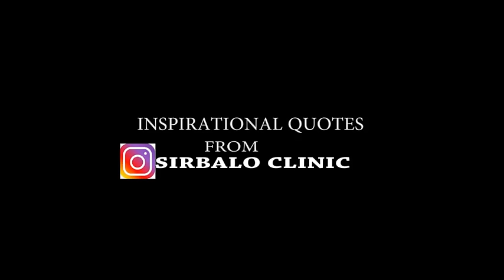SIRBALO CLINIC - INSPIRATIONAL QUOTES FOR BLEACHER (Nigerian Comedy)